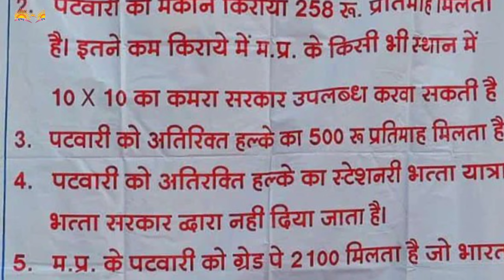पटवारियों की मांगों को सरकार ने माना, आदेश जारी हुआ, 2800gradepay, mppatwarisangh पटवारी हड़ताल।